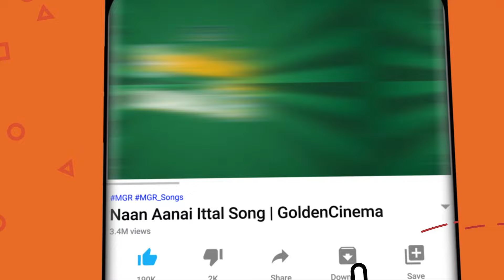1960-1970 வரை கலக்கிய எம்.ஜி.ஆர் காதல் ஜோடி பாடல்கள் | MGR Love Songs | Black White Love Songs.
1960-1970 வரை கலக்கிய எம் ஜி ஆர் காதல் ஜோடி பாடல்கள் | MGR Love Songs | Black White Love Songs.

Movies
ShortFilms
Special Programs
Events
Movie News